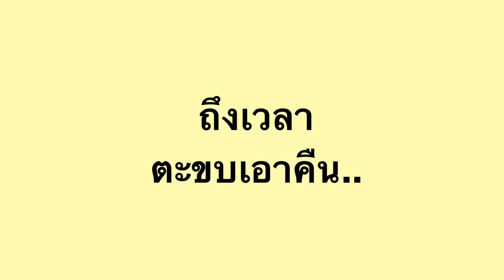ตะขบโดนปลุกตอนเช้า เลยเอาคืนพ่อโอ๊ตทั้งวัน!!!!